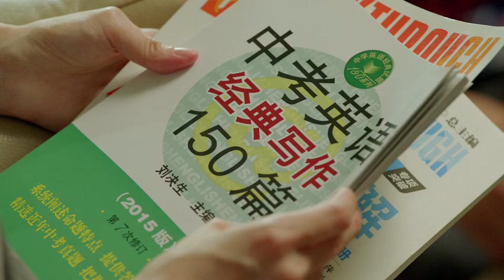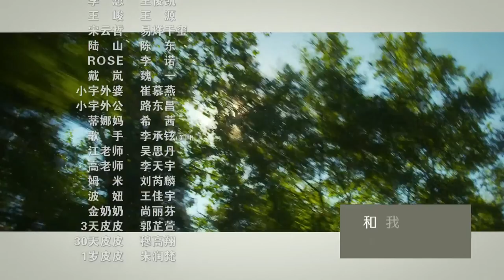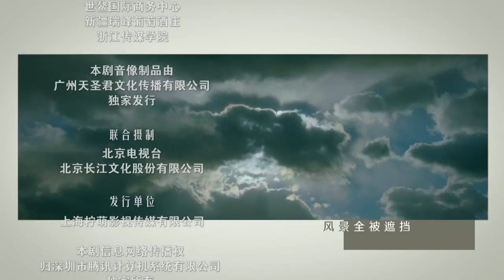【ENG SUB】《小歡喜》姊妹篇《小別離》EP09｜家家有本難念的經！朵朵小宇都跟父母吵架｜天才少女作家的留學生活🇺🇸｜/黃磊 /張子楓 /海清｜A Love for Separation｜歡迎訂閱